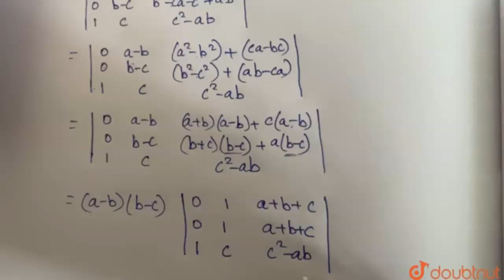Prove that `|(1,a,a^(2)-bc),(1,b,b^(2)-ca),(1,c,c^(2)-ab)|= 0`. | Class 11 MATH | Doubtnut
Prove that `|(1,a,a^(2)-bc),(1,b,b^(2)-ca),(1,c,c^(2)-ab)|= 0`.

👉 Have Any Query? Ask Us.

MATRICES AND DETERMINANTS
Class 11